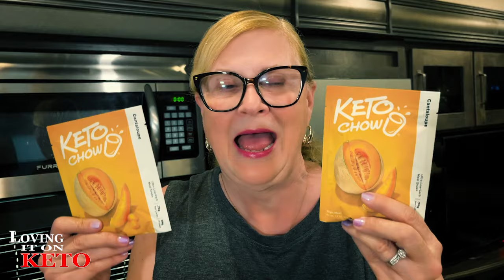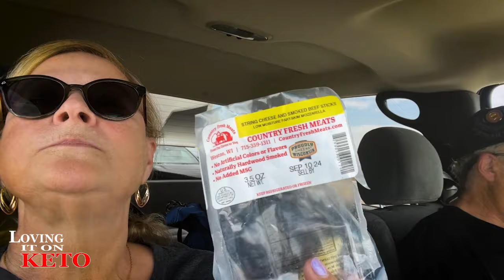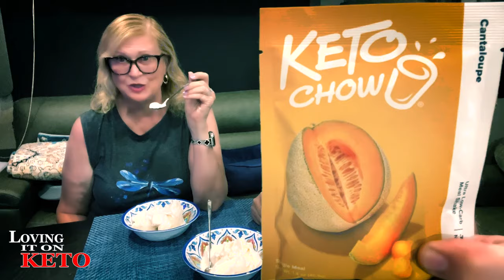CARNIVORE STEAK AND ICE CREAM SURPRISE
1499 CARNIVORE STEAK AND ICE CREAM SURPRISE

2024 HACK YOUR HEALTH expo in Austin Texas 2024
code : lovingitonketo
KRACKD SNACKS
PLUCK SEASONINGS
0:00 intro

OUR CODE IS  = LovingItOnKeto
PLUCK SEASONINGS
GREMBERRY FARMS
LOVING IT ON KETO AMAZON STORE